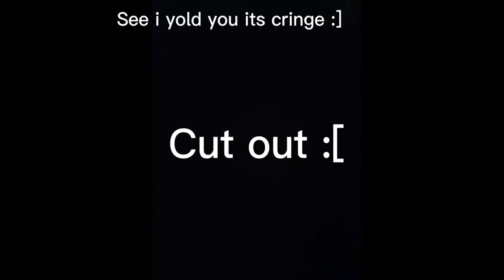Birthday MEP🥳//Hosted by @°•Stxry_Bluestøne---!//Part⚠️//Changing tn tum//『•Cúrrent-Leø• 』